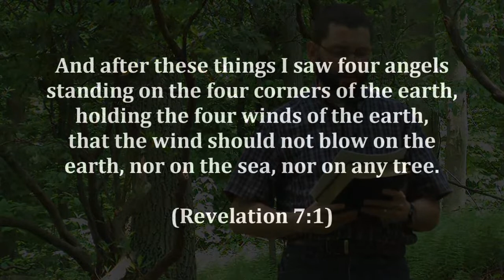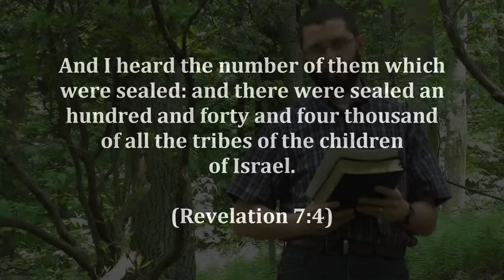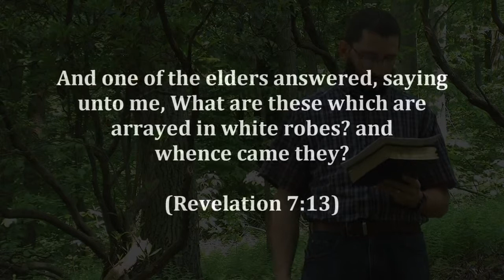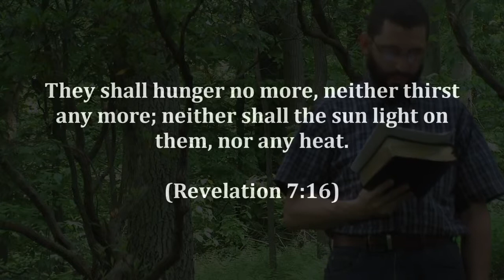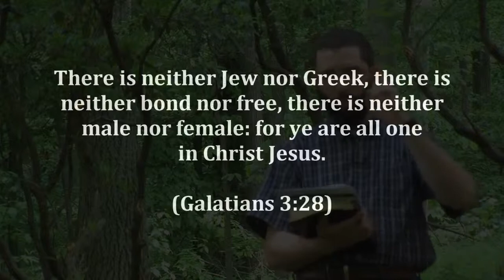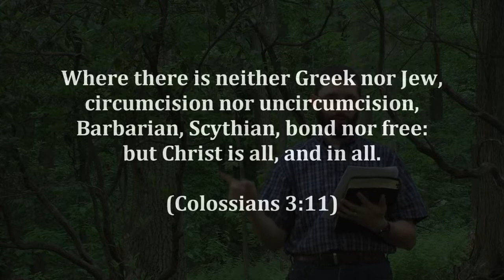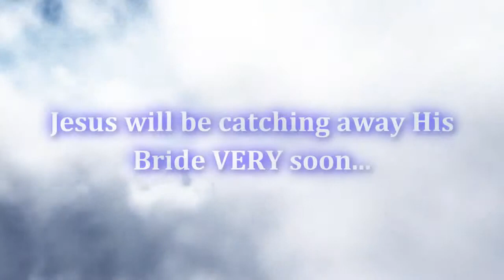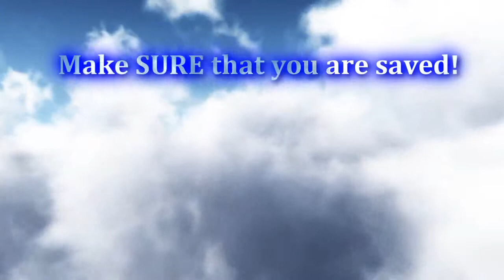Pre Trib Rapture 06 Two Bodies or One